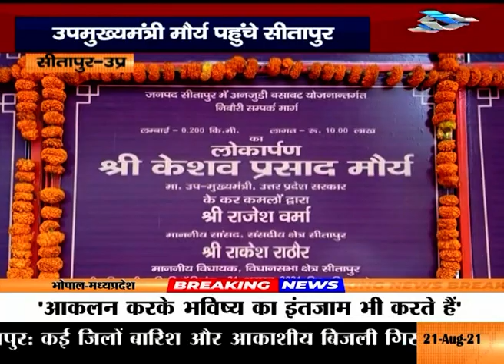उपमुख्यमंत्री मौर्य पहुंचे सीतापुर, सड़कों की सुधरेगी हालत-उपमुख्यमंत्री